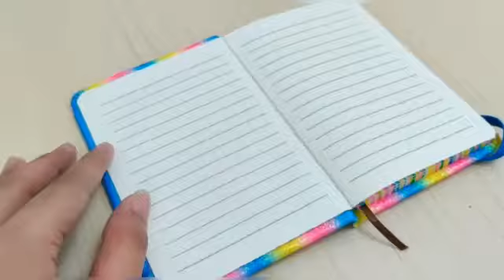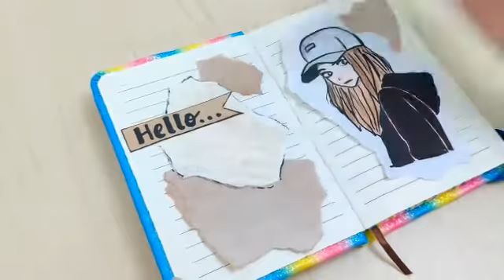journal ideas /journal with me /dairy /beginner😅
hello friends, I usually don't post journal videos ,but i felt like doing something new,if you like this video and want me to do more videos like this then let me know in the comments below😊 ,be honest 😅💕